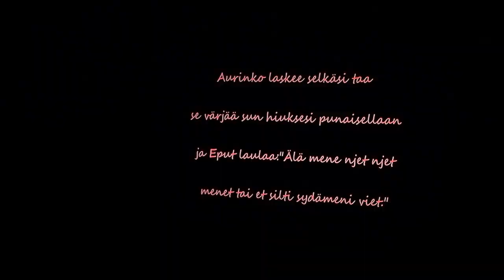Roti - Karaokekuningas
sävellys: Jasta Polvi
sanoitus: Arto Keitaanniemi

Jasta Polvi: kitarat, basso, kosketinsoittimet, rumpujen ohjelmointi, laulu, taustalaulut, äänitys, tuotanto, videon kuvaus ja editointi
Juha Railovuo: rytmikitara ja videon kuvaus
Arto Keitaanniemi: videon kuvaus, ohjaus ja suunnittelu

Kiitokset Harri Mäkitalolle, oikealle viihdetaiteilijalle, ammattimaisesta eläytymisestä esiintyvän artistin -rooliinsa